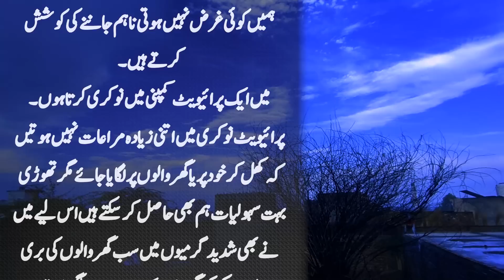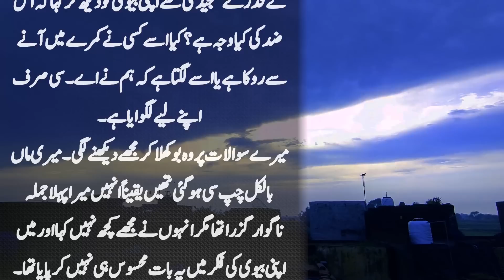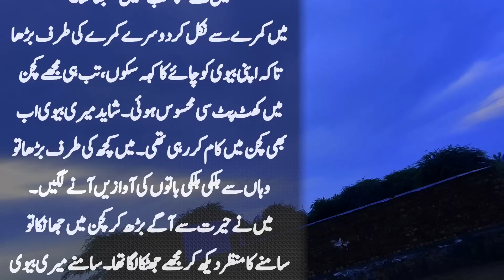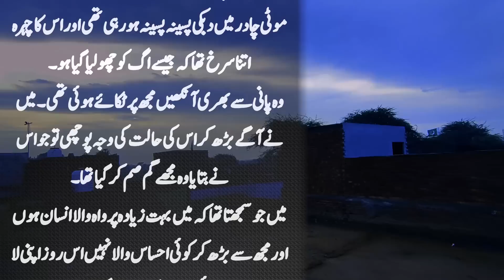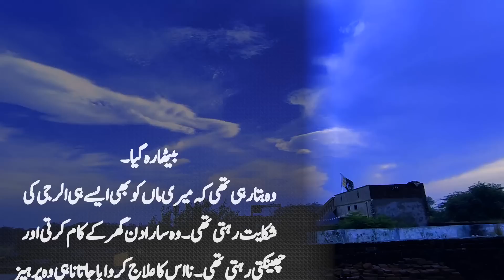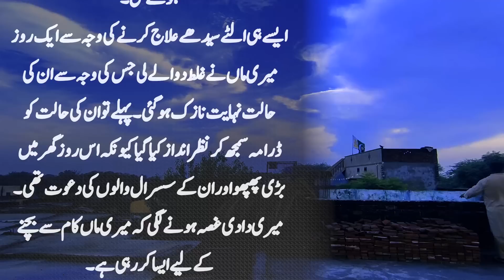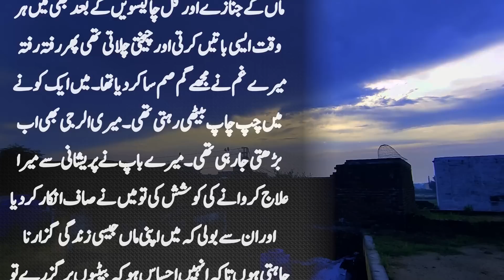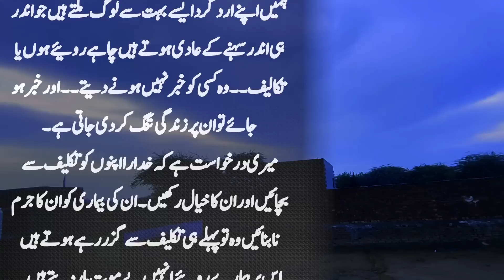Bivi Ko Kahan Sone Ki Adat Thi | Suno Zara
Bivi Ko Kahan Sone Ki Adat Thi  wajah jan kar aap ki rooh larzne lagy gi